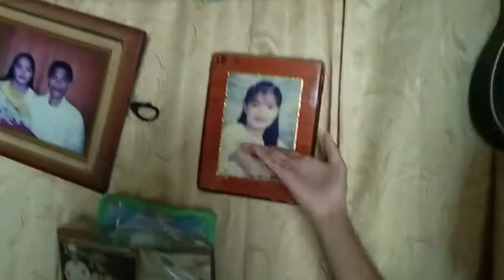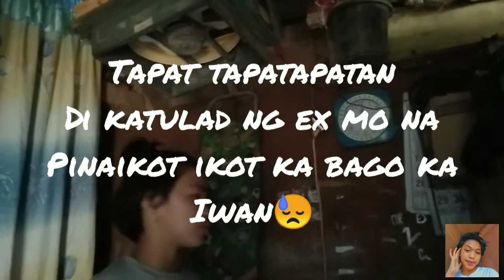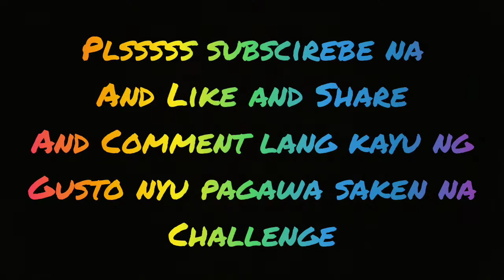MAY PA HOESE TOUR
[Jb.morales]